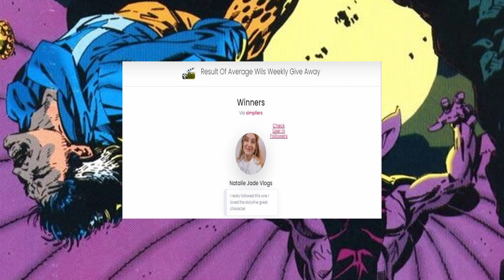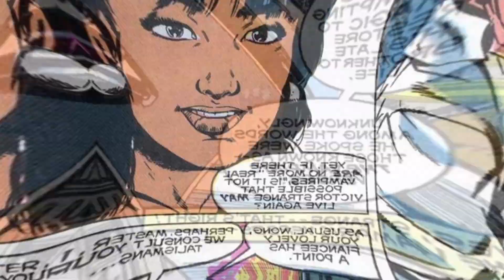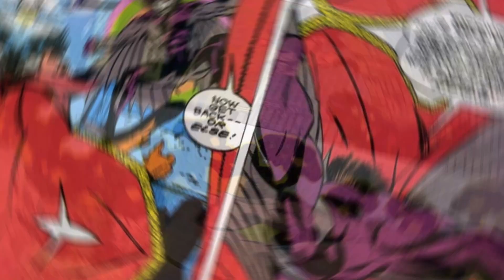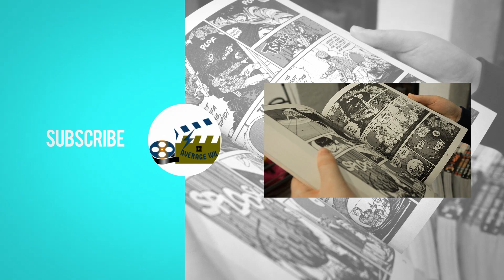Who is Victor Strange? (Marvel)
What's going on peeps? In todays video we take a look at Victor Strange, the younger brother of the Sorcerer Supreme. How the heck did he end up becoming a vampire? Join us as we find out.